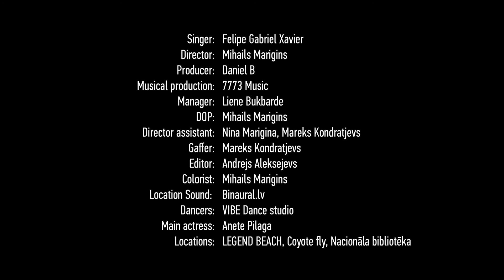Felipe Gabriel- Arriba Y Abajo Behind the scenes